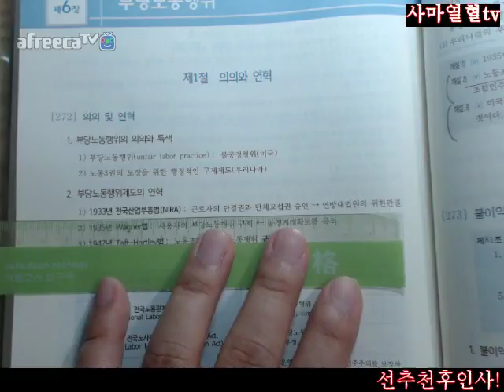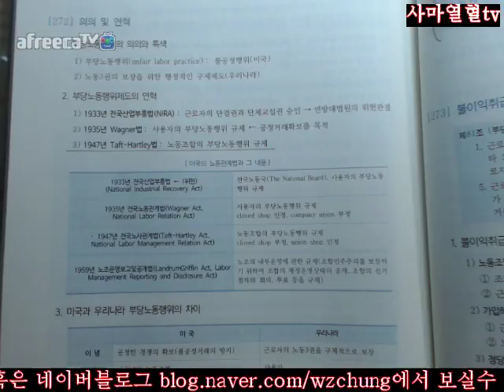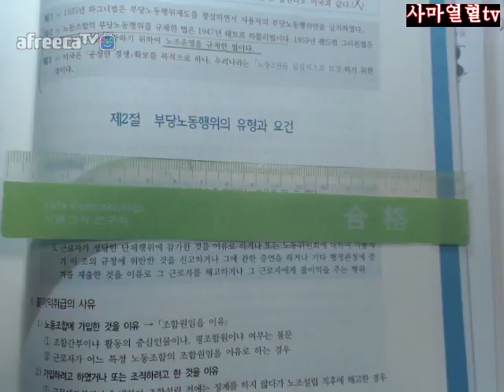310면 311면3회독=2018전시춘저핵심체크노동법16개정판=제3편제6장부당노동행위제1절의의와연혁272의의및연혁310면 311면